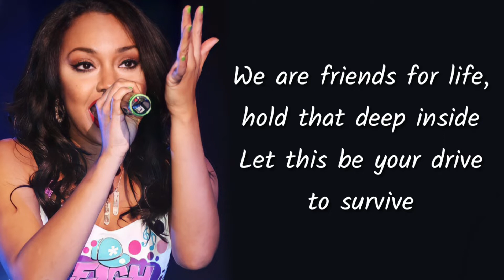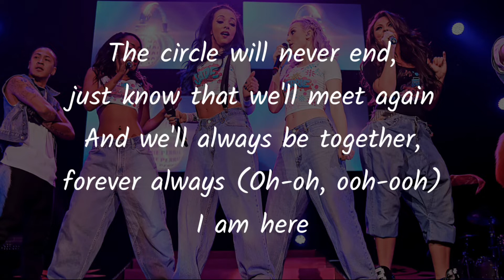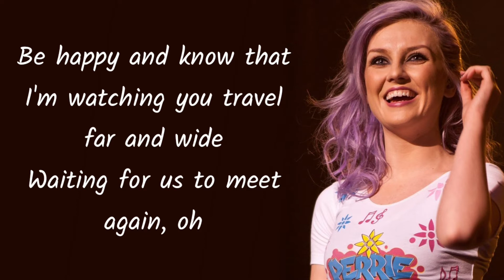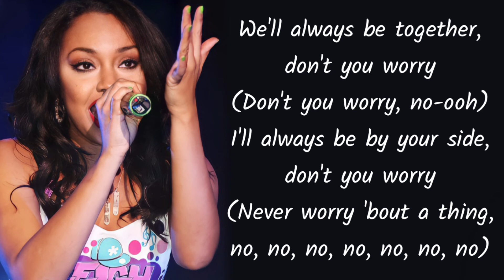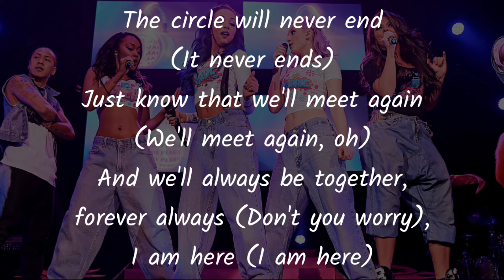Little Mix - Always Be Together (Lyrics)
Artista
Canción
Álbum

Lyrics

We are, friends for life
Hold that, deep inside
Let this, be a drive
To survive

And just stand, high and tall
Make sure you give your all
And if you ever fall
Know that I'm right here

We'll always be together, don't you worry
I'll always be by your side, don't you worry
The circle will never end,
just know that we'll meet again
And we'll always be together,
forever, always

Find me, in the sky
Destine with the moon at night
Your heartbeat is disguised as my, lullaby

Be happy, and know that I'm
Watching you travel far and wide
Waiting for us to meet again

If you need me, yeah
I'm in the wind , look for me friend
I'm in the stars, when you need me
The heavens will send a message within
Straight to your heart, ooh

forever, always
I am here, I am here, I am here